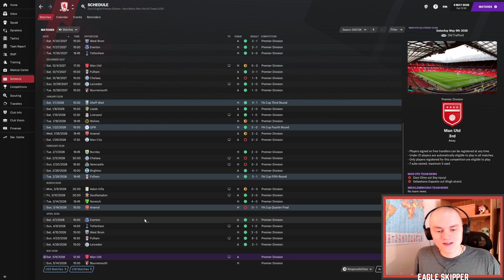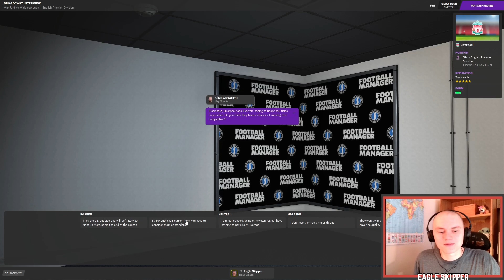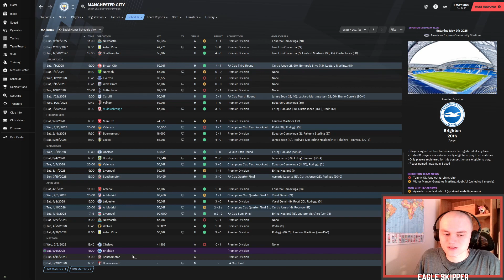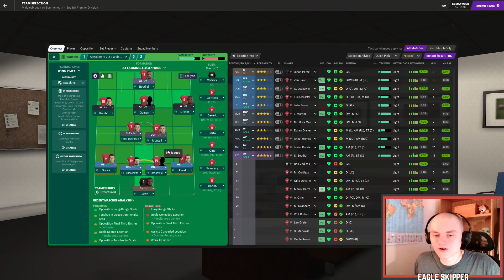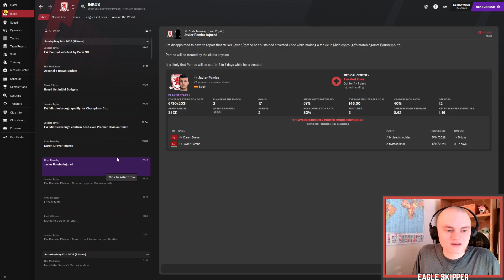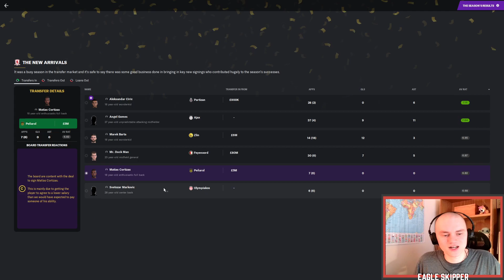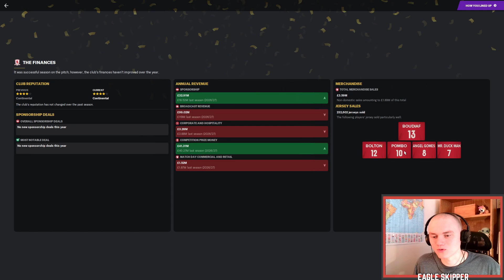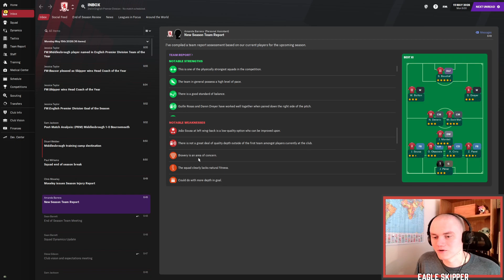Will we secure the title? End of Season Double-Header | Journey to the Top | Middlesbrough FC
In Journey to the Top we try to make Football Manager as realistic as possible, this affects the players we bring in, the staff we hire, the teams we manage, and several fun points along the way!

We started our journey off at Darlington in the lower leagues of England. When we made it to League Two, Middlesbrough sacked their manager to get us on board. We won promotion from the Championship in our first season at this club. We spent last season making it to the semi finals of the EuropaLeague but fell out of the League European spots on a disappointing 1-1 draw against Leeds. This season we are able to put all of our focus on Domestic success and boy have we splashed the cash to do so.